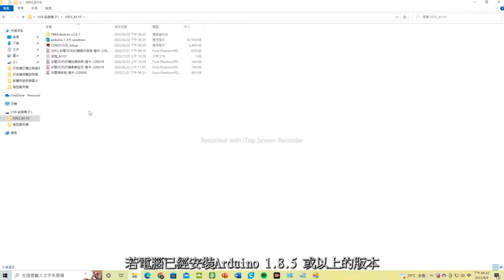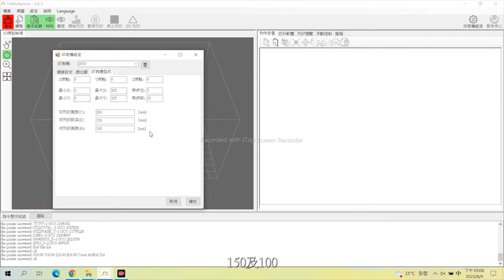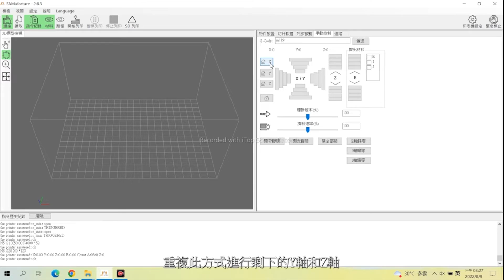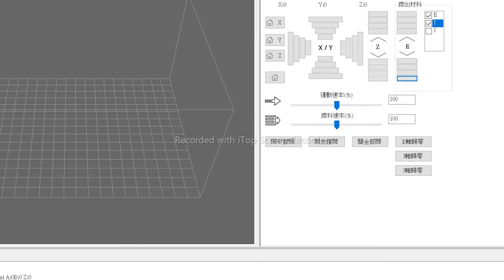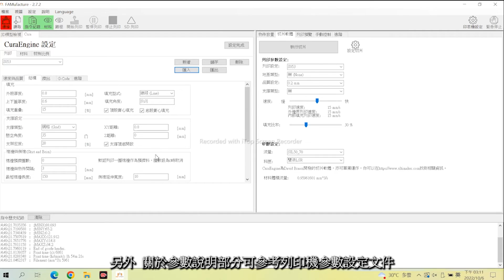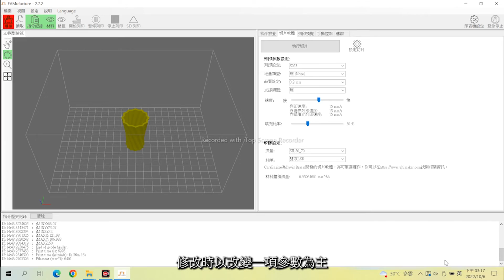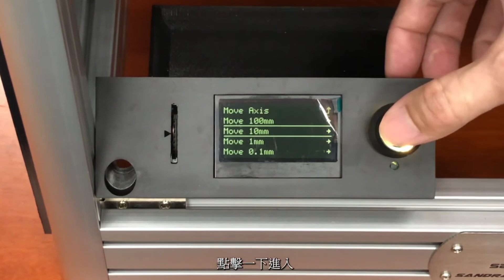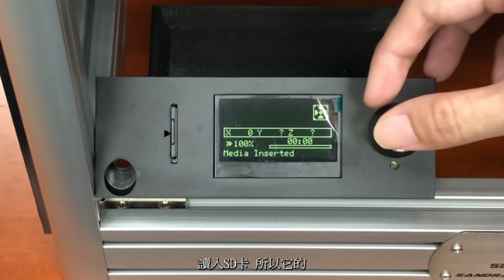【San Draw】S053矽膠3D列印機 操作教學 Operating Instruction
完整版S053矽膠3D列印機操作教學影片

👉影片時間軸:
0:00 操作指南
0:34 軟體安裝
1:49 啟動機器與連線
4:09 馬達與感測器檢測
8:07 硬體安裝與噴頭校正
10:57 切片軟體操作及模型列印
13:55 LCD面板操作介紹

👉聯繫與追蹤:
-官方網站 ，了解設備細節下載型錄看這邊
-官方Line: @961pjivz，購機打樣聊聊看這邊
追蹤英文動態看這邊!

三遞是一個矽膠3D列印設備製造商，是台灣少數具備全產品研發能力的3D印表機廠商，從列印技術、列印材料、軟體、硬體的關鍵技術都由公司掌握。三遞於2014年發表流體積層製造技術，簡稱FAM技術，是全球第一個矽膠3D列印技術，目前全機種均搭載FAM技術。經過多年的努力，三遞於2020年推出全球第一部非氣壓供料方式的雙液型矽膠3D列印機S200，於2021年推出全球第一部中型列印範圍的矽膠3D列印機S052，於2022年推出全球第一部支援水溶性支撐材的矽膠3D列印機。面對激烈的競爭，三遞將持續優化設備的性能，並研發更多元的列印材料，維持在市場上的領先地位，並擴大競爭優勢，期許成為3D列印界的台灣之光。

三遞有限公司的成立可追溯到兩位創辦人於美國矽谷求學與就業的經驗，結合矽谷的創業家精神與台灣的優秀人才，打造出勇於創新且士氣高昂的團隊。三遞於2018年7月在極為激烈的競爭下獲得了創業型SBIR-Stage2的計畫補助，研發能量和市場潛力深受政府肯定，更在2018年7月獲得國際性創投的資金挹注。